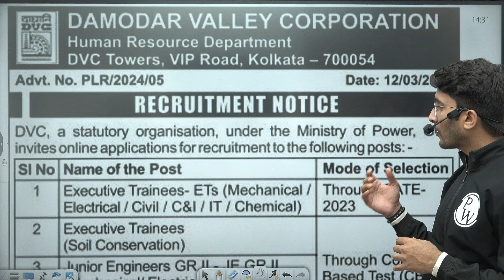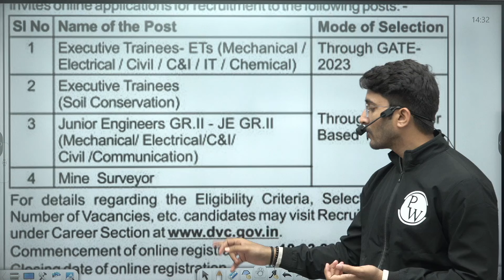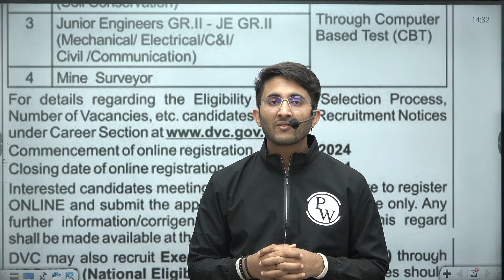DVC Recruitment 2024 Through GATE | Executive Trainee | Eligibility, Salary | Complete Details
Learn all about the DVC Recruitment 2024 Through GATE for Executive Trainees! 💼 From eligibility criteria to salary details, we've got you covered with the complete breakdown. Don't miss this opportunity to kickstart your career!